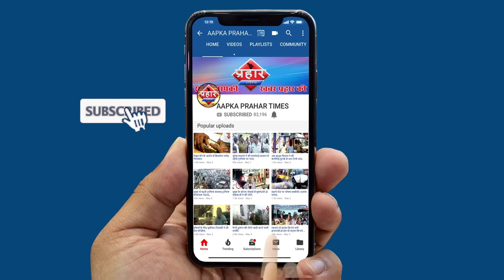BJP के पूर्व MLA नरेंद्र मेहता पर रेप का मामला हुआ दर्ज||Aapka Prahar Times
BJP के पूर्व MLA नरेंद्र मेहता पर रेप का मामला हुआ दर्ज
नरेंद्र मेहता पर लटकी गिरफ्तारी की तलवार
महिला ने नरेंद्र मेहता के खिलाफ दर्ज कराइ शिकायत